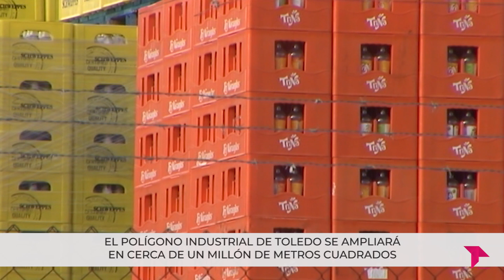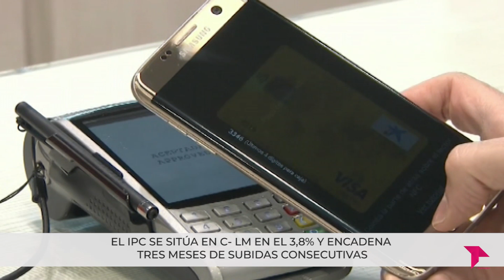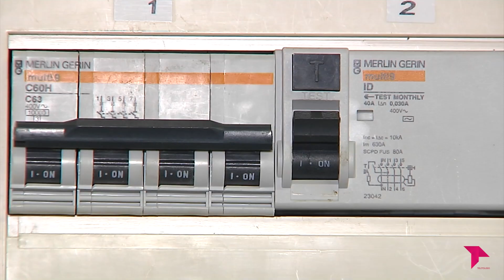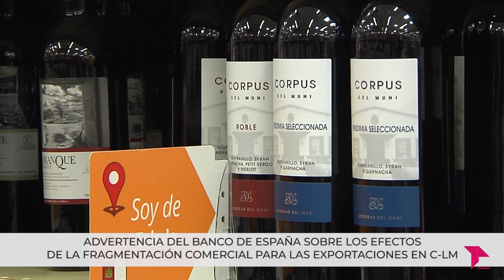TOLEDO AL DÍA / JUEVES 13 DE JUNIO DE 2024